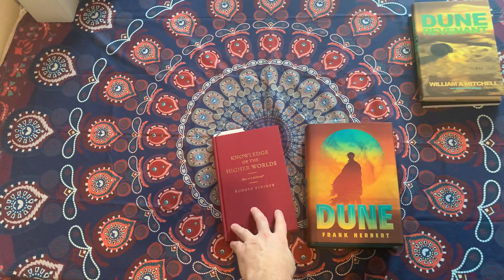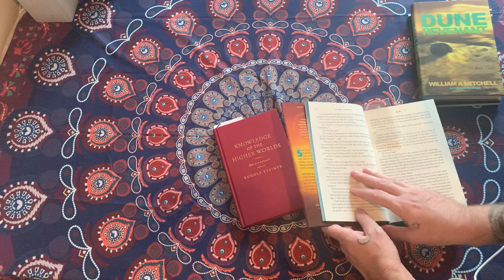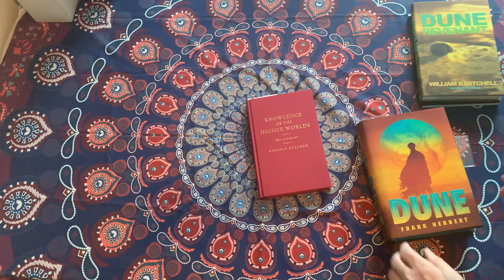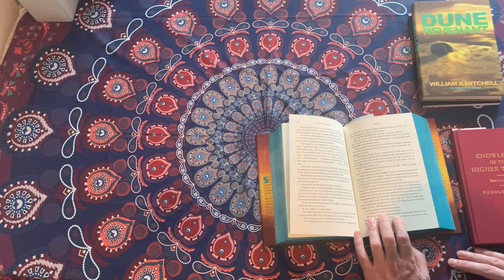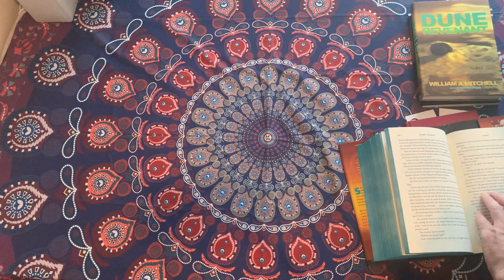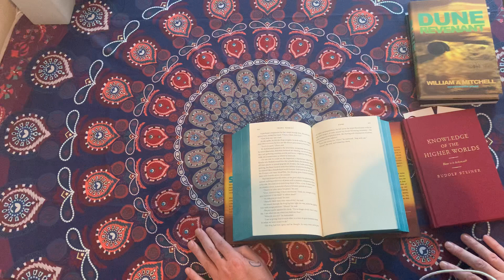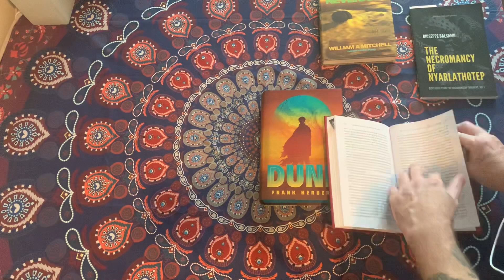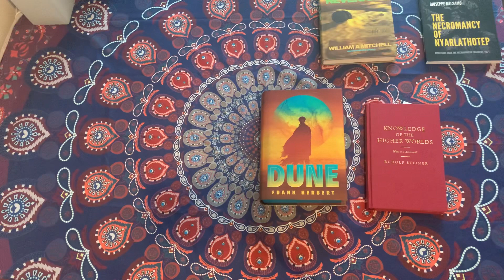Dune and Anthroposophy - Steiner, Higher Worlds, & Herbert's Dune Saga - pontosfathom podcast ep18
Welcome to pontos fathom podcast episode 18: Dune and Anthroposophy - Rudolf Steiner,  Higher Worlds, & Frank Herbert's Dune Saga - pontos fathom podcast episode 18.  Today we will talk about Steiner's Anthrosoposophy and the Knowledge of Higher Worlds and similar themes of Paul's transformative journey in Frank Herbert's Dune Saga.